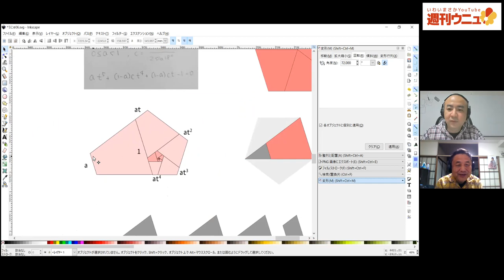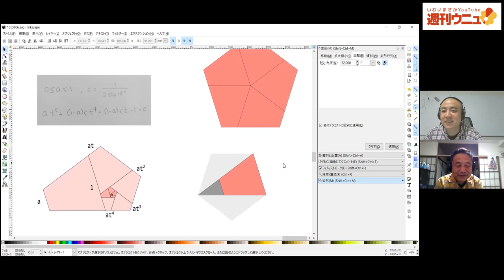週刊ウニュ vol.16 提起黄金コップ伸縮